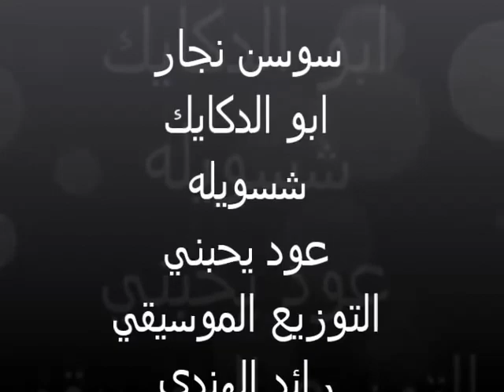Sawsan Najar سوسن نجار كوكتيل هيوه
Chaldean Star
Sawsan Najar ‎  سوسن نجار
Song :     كوكتيل هيوه
Sawsan Najar وينة وينة Album